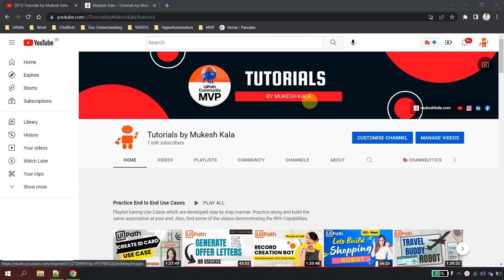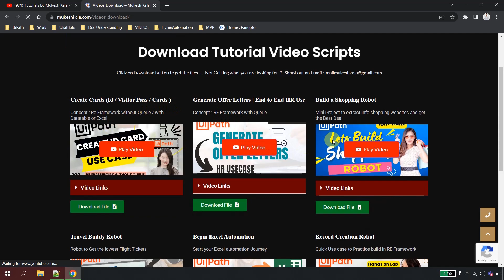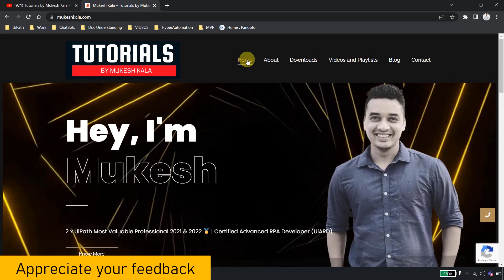𝐀𝐧 𝐀𝐧𝐧𝐨𝐮𝐧𝐜𝐞𝐦𝐞𝐧𝐭 | Tutorials by Mukesh Kala | UiPath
🔊 𝐀𝐧 𝐀𝐧𝐧𝐨𝐮𝐧𝐜𝐞𝐦𝐞𝐧𝐭
I would like to take this opportunity and announce my website

💡 𝗧𝗵𝗲 𝗜𝗱𝗲𝗮 𝗳𝗼𝗿 𝘁𝗵𝗲 𝘄𝗲𝗯𝘀𝗶𝘁𝗲 𝗶𝘀 -
☉ To directly share the Resources : Codes / Presentations / Files for all videos uploaded on my YouTube
☉ Write and share Blogs.
☉ Keeping things centralized.

✨ Please do share your feedback , Would highly appreciate it

 Happy Automation!

►►►►►► Tags ◀◀◀◀◀◀◀◀
Tutorials by Mukesh Kala
UiPath Tutorials by Mukesh Kala
uipath
mukesh kala
uipath tutorial
uipath projects
rpa tutorial for beginners
uipath tutorial for beginners
rpa interview questions and answers
rpa projects
ui path
uipath rpa
rpa uipath tutorial
UiPath Website
Website Launch
Announcement